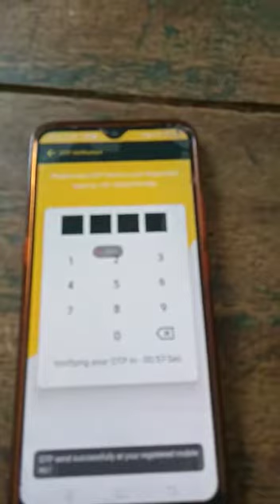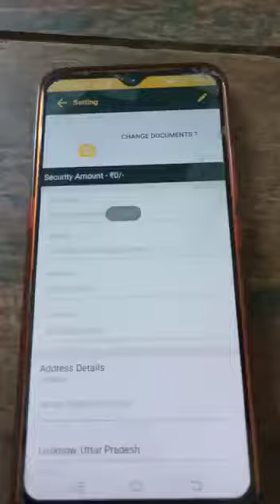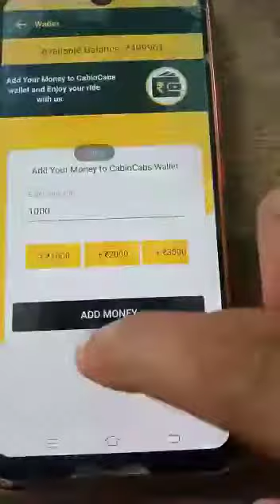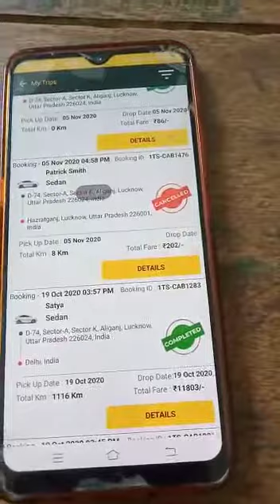Cabio Driver Attachment | Cabio Vendor-ship | How To Attach the Car In Cabio Company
Download The Cabio Driver in play store and sign up and submit all document and wait for verify by cabio company. and always maintian your wallet and location and get more duty and pan india.

Cabio Driver App Brand name of Raykjavik cabiocab Pvt Ltd.   referred are committed to protecting and respecting your privacy and providing with the information for how to use driver information for our customer for safety reson. It’s a objective as per driver choice we have not bound to any driver to fill the details but if any driver download our cabio driver and join our company and get the more ride so necessary to fill all information for document as per our cabio driver app. Because we are taxi company and  Taxi Aggregator.
How to work This App.
Cabio driver app in publish pan india in all location.
We have collect Driver all information through this app like phone number, location, addhar number etc.
We share the some information to ours Taxi Customer
We have collect all information in our panel.